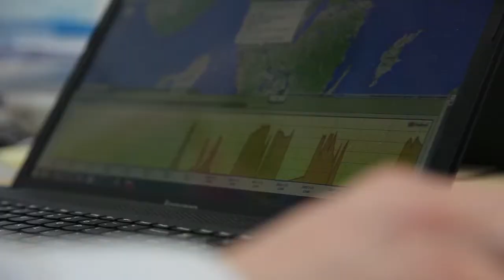Klienci o faktoringu - Łukasz Grajcar - Imex Logistics Sp. z o.o.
Firma Imex Logistics Sp. z o.o. jest młodym, dynamicznie rozwijającym się przedsiębiorstwem z branży transportowo – logistyczno - spedycyjnej. Specjalizuje się przede wszystkim w ładunkach całopojazdowych i drobnicowych pomiędzy Polską a Skandynawią. Realizuje również transporty do Niemiec, Francji, Wlk. Brytanii, Austrii, Czech, Słowacji, Litwy, Łotwy, Estonii oraz krajów Beneluxu.

O współpracy roli faktoringu w biznesie transportowym opowie Prezes Imex Logistics Sp. z o.o. - Łukasz Grajcar.